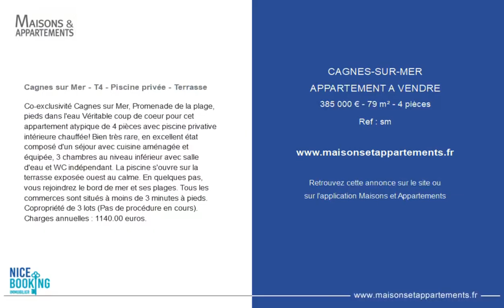CAGNES-SUR-MER - APPARTEMENT A VENDRE - 385 000 € - 79 m² - 4 pièce(s)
Référence : sm

Cagnes sur Mer - T4 - Piscine privée - Terrasse

Co-exclusivité Cagnes sur Mer, Promenade de la plage, pieds dans l'eau Véritable coup de coeur pour cet appartement atypique de 4 pièces avec piscine privative intérieure chauffée! Bien très rare, en excellent état composé d'un séjour avec cuisine aménagée et équipée, 3 chambres au niveau inférieur avec salle d'eau et WC indépendant. La piscine s'ouvre sur la terrasse exposée ouest au calme. En quelques pas, vous rejoindrez le bord de mer et ses plages. Tous les commerces sont situés à moins de 3 minutes à pieds. Copropriété de 3 lots (Pas de procédure en cours). Charges annuelles : 1140.00 euros.

Cette annonce vous est proposée par l'agence Nice Booking Immobilier

|2414258|